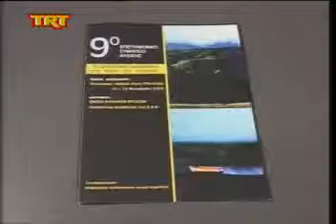Συμπόσιο φυσικής στη Λίμνη Πλαστήρα